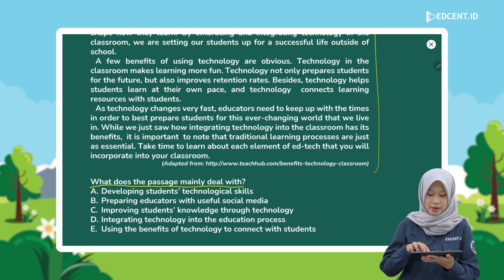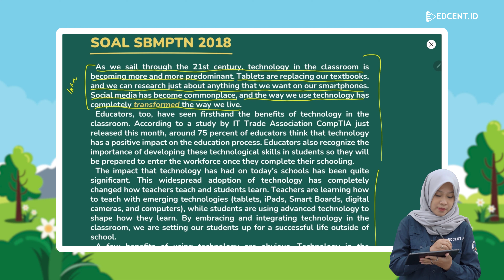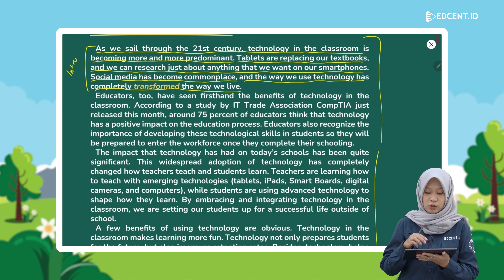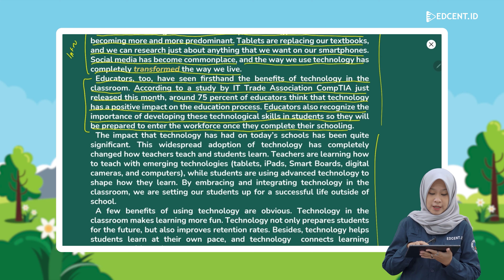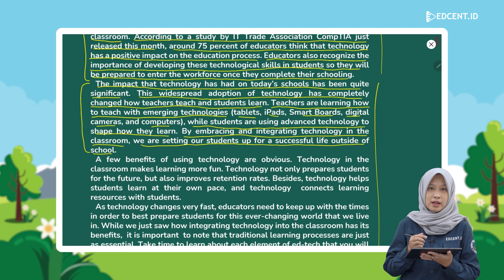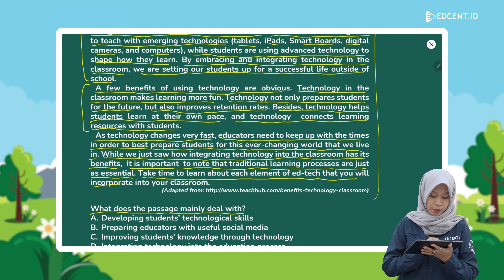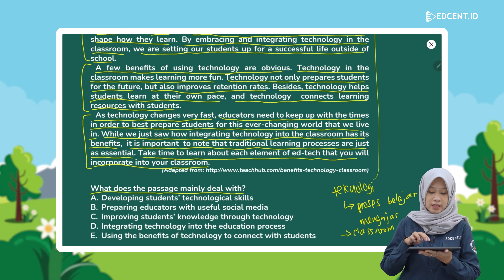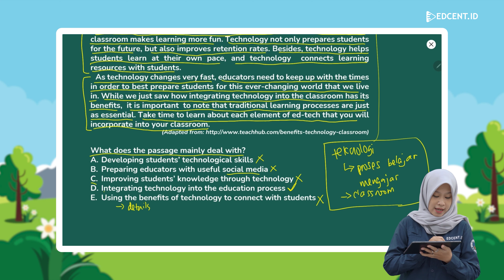PEMBAHASAN SOAL UTBK - LITERASI BAHASA INGGRIS - UTBK 2023 | SNBT 2023❗KAMU WAJIB TAHU❗Part.7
Tonton video ini kalau kamu mau skor UTBK SBMPTN kamu melejit!
Karena di dalam video ini akan dibahas tentang pembahasan soal UTBK SBMPTN 2018 dengan mata uji Bahasa Inggris yang pastinya bakal membantu kalian dalam menghadapi soal UTBK SBMPTN 2022!

Oh iya, jangan lupa comment dan like videonya ya 😄 untuk mendukung channel ini supaya terus berkarya lebih baik lagi untuk kalian!
Salam Pintar!
Time Stamp:
00:00 Opening
00:26 Profil Tutor
00:34 Soal Pertama
08:09 Closing